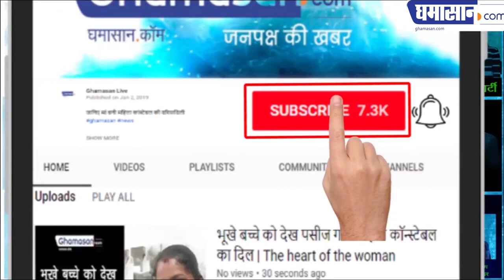Narendra Modi के झूठ का सच देखिए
मोदी कहते हैं पूरा विपक्ष मेरे खिलाफ ,कई राज्यों में मोदी ने किया है गठबंधन,
 .बिहार में नीतीश और रामविलास पासवान के साथ  ,  उत्तर प्रदेश में भी छोटे
  दल मोदी के साथ  , महाराष्ट्र में शिवसेना के साथ भाजपा .  तमिलनाडु में एआईडीएमके और भाजपा साथ साथ ..पंजाब में भाजपा और
 अकाली दल साथ साथ